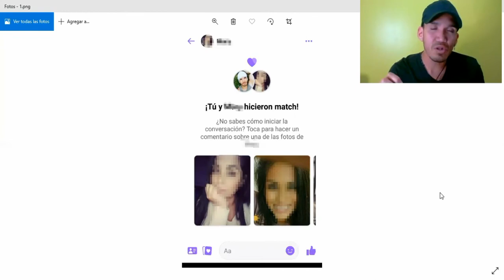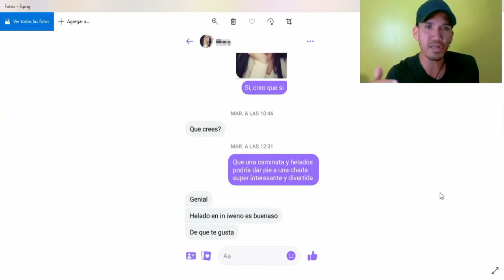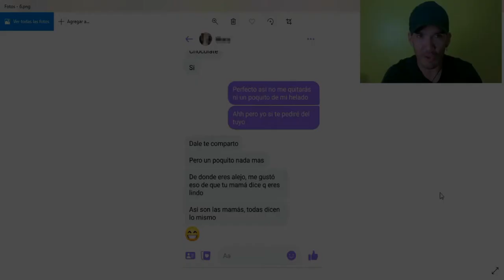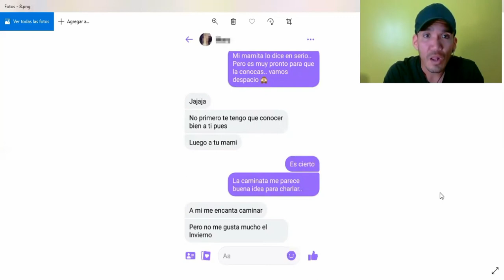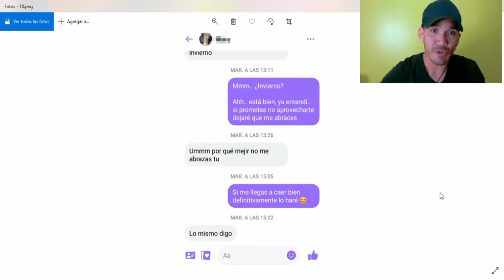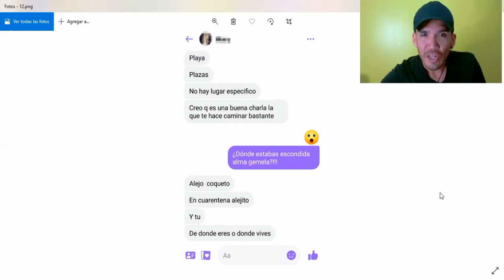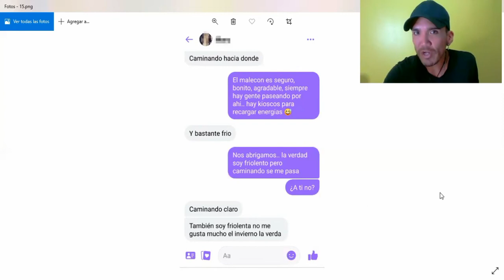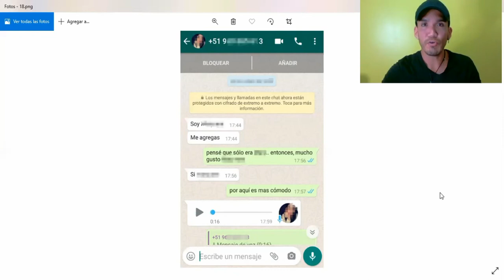💥CÓMO LA CONOCÍ POR FACEBOOK (parejas) // 📽️CHAT - Interacción completa 📲 // MATCH - TINDER - BADOO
En este video te muestro una interacción real de chat donde podrás aprender:
* Cómo iniciar una conversación luego del Match
* Cómo capto su atención
* Cómo genero interés de ella hacia mi
* Cómo obtengo su número telefónico y quedamos en una cita

Y si quieres avanzar en modo VERTIGINOSO! inscríbete en uno de mis talleres de Habilidades Sociales y Juego de Texto